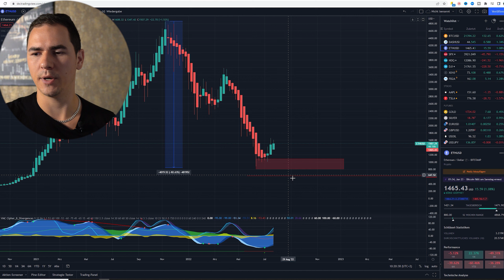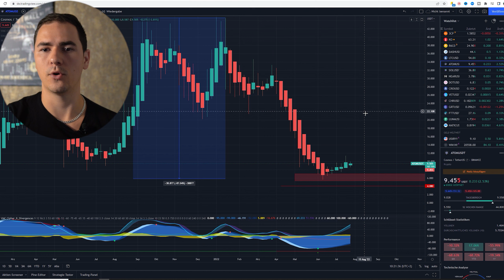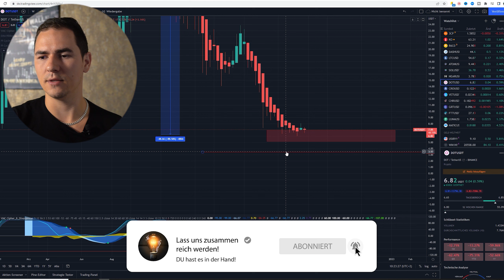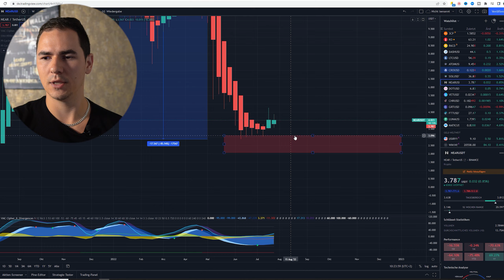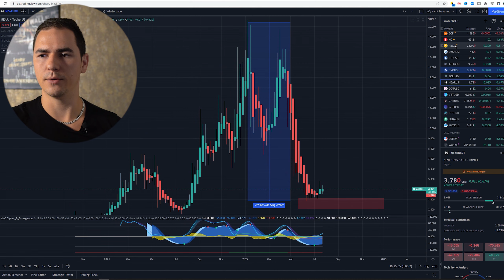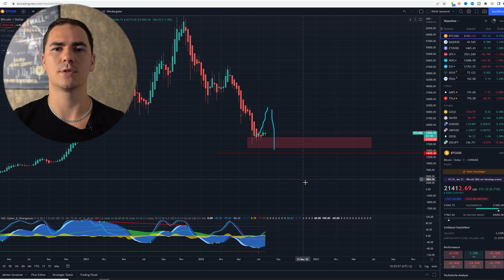Der BODEN ist nicht erreicht! Coins werden fallen! Prognose BTC, ETH, DOT, ATOM, NEAR, SOL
Wo ist der Boden im Cryptomarkt? Das weiß keiner, doch verschiedene Parameter deuten auf bestimmte Preise. Welche das sind, sieht du in diesem Video. Ich gebe Prognosen ab zu Bitcoin, Ethereum, Polkadot, Atom (cosmos), Near protocol und Solana

Die Gesetze der Gewinner – Bodo Schäfer
Der Weg zur finanziellen Freiheit - Bodo Schäfer
Das Robbins Power Prinzip - Anthony Robbins